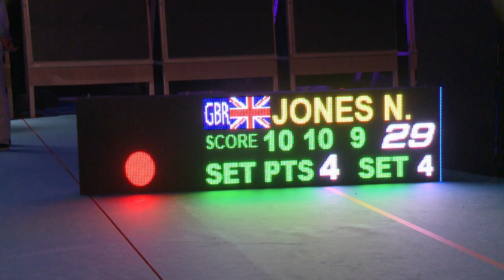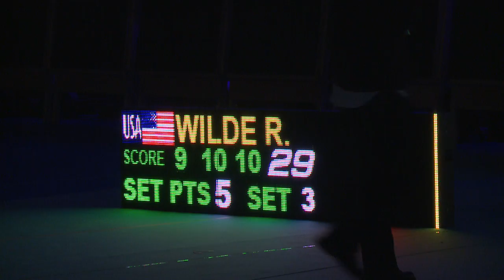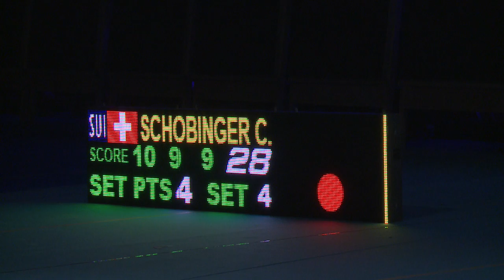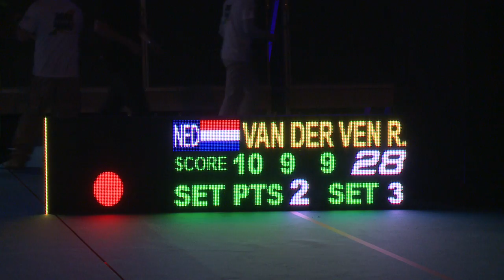TV NEWS - Nîmes - Archery World Cup Indoor 2013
Short feature (3'46") from the Indoor World Cup 2013 in Nîmes (FRANCE)
No commentary.